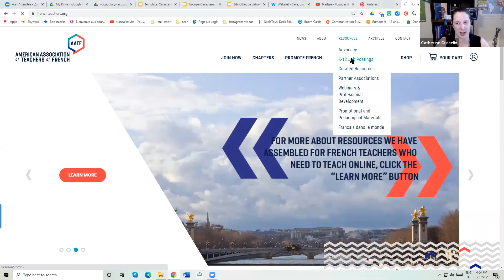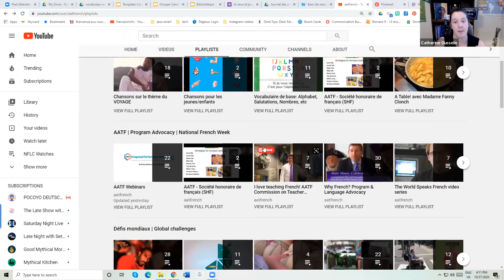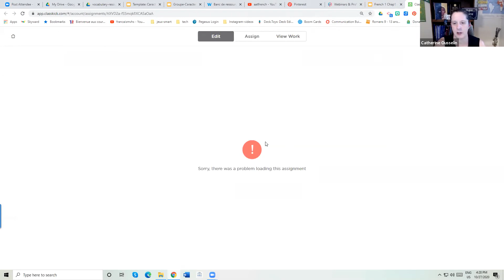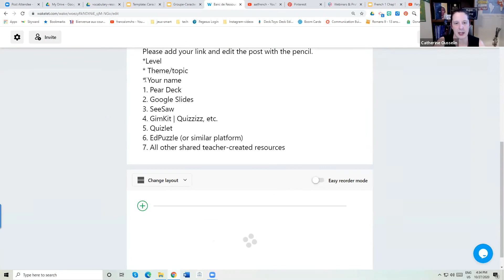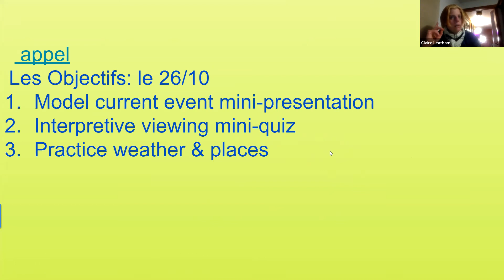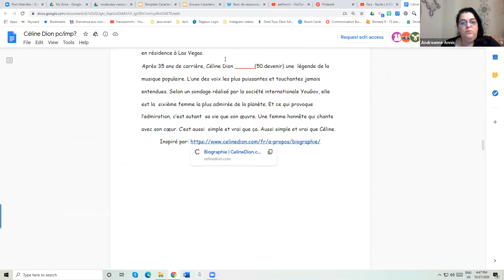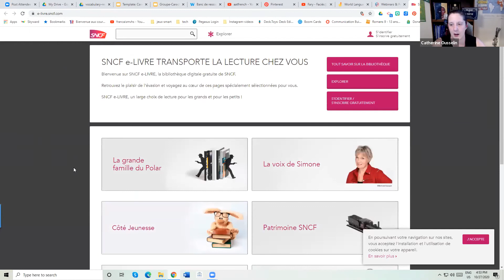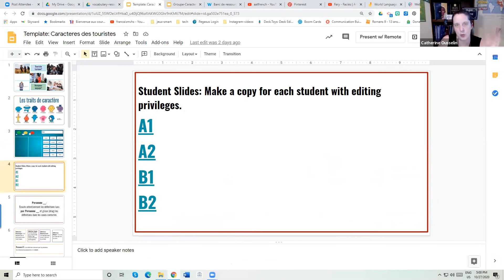AATF Hybrid Learning Series for French Teachers: Session 5: Reflectons on Success & Next Steps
The last in a 5 webinar series: Let's share and reflect!